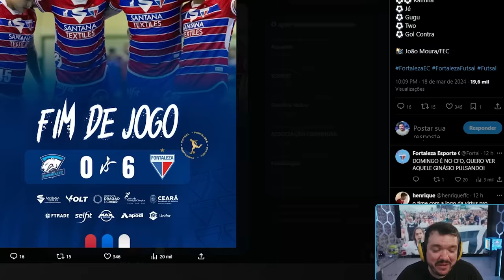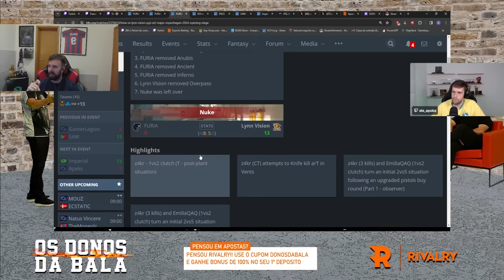GAULES ALASTRANDO O BT & MICHEL DISCUTINDO COM O APOKA!! (Momentos Engraçados)